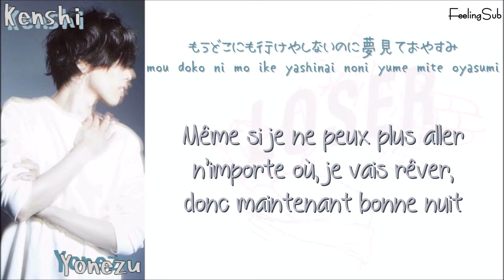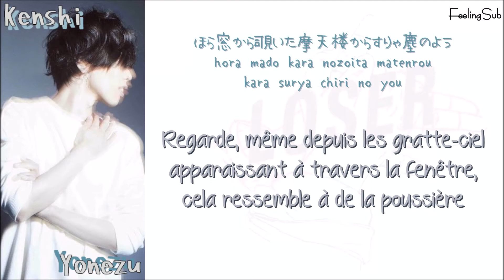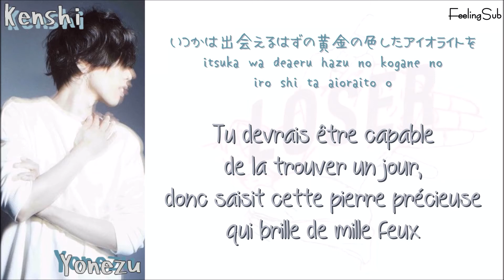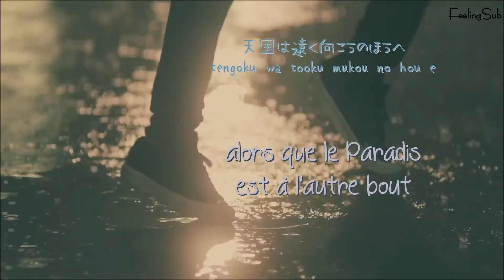Kenshi Yonezu (米津 玄師) - Loser [Jnp|Rom|Vostfr]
Et voici Kenshi Yonezu et son titre Loser :)

Enjoyyy!!